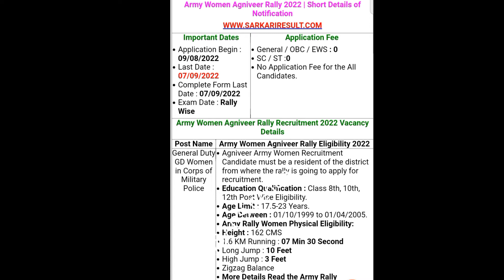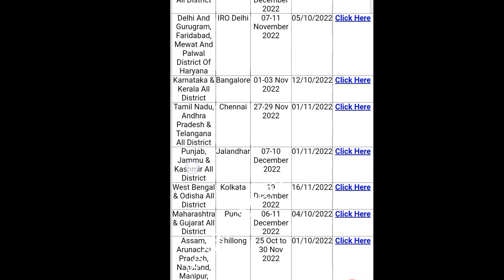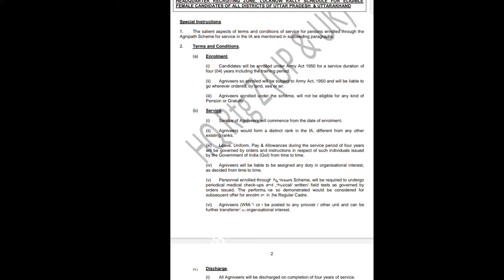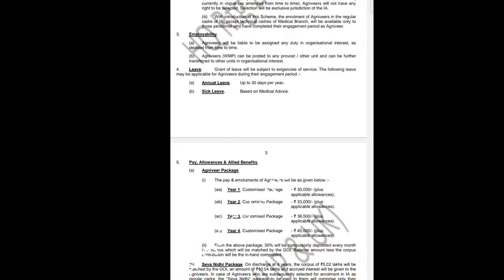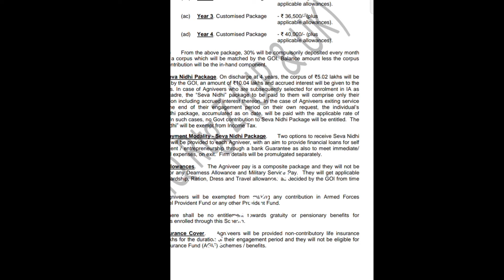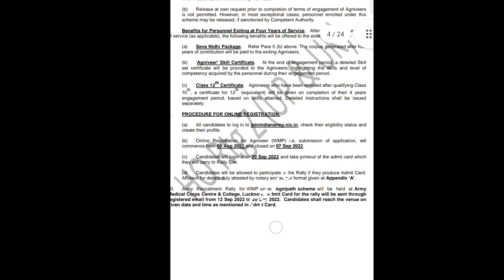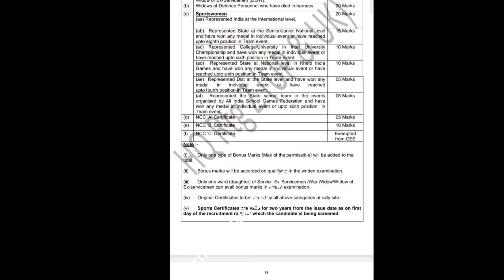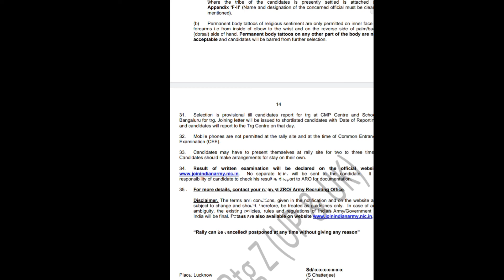आर्मी में महिलाओं को अग्निववीर बनने का सुनहरा मौका। women's Agniveer in Indian Army#Agniveer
आर्मी में महिलाओं को अग्निववीर बनने का सुनहरा मौका। women's Agniveer in Indian Army